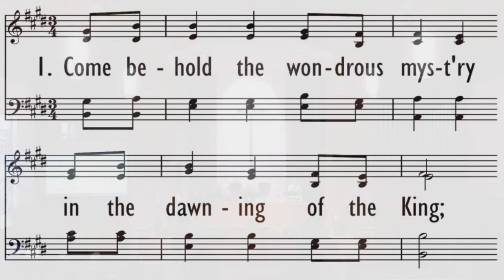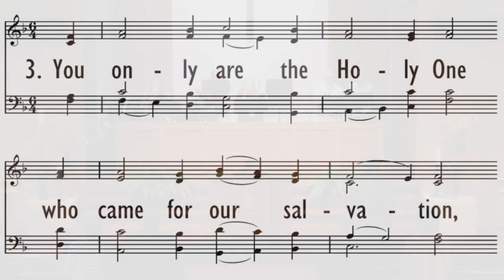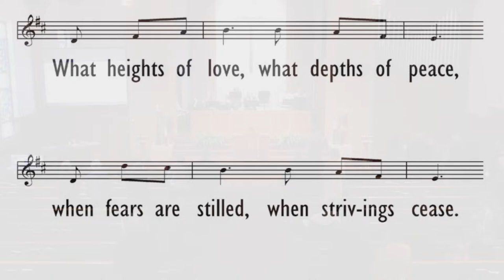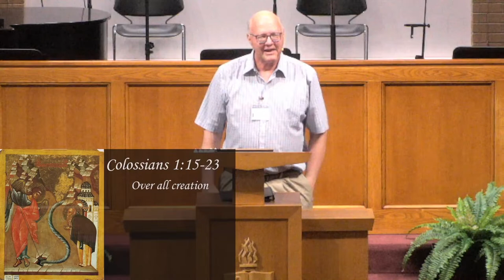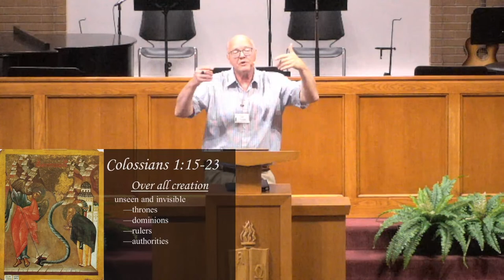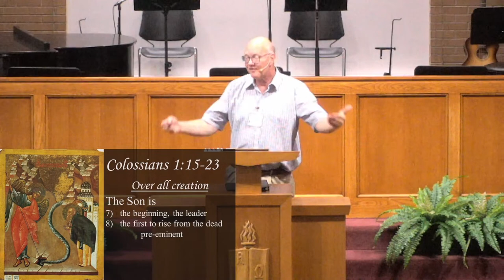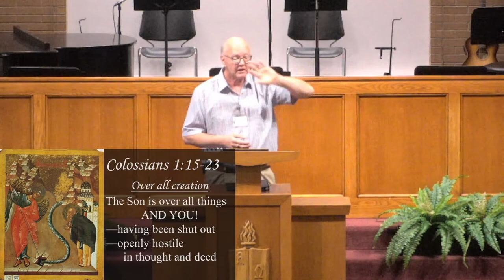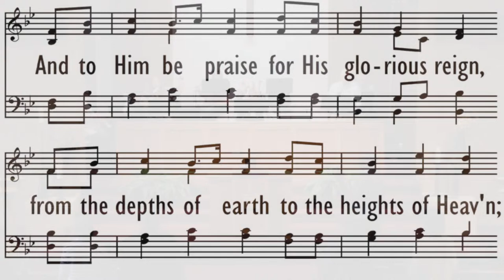10/08/2023 Sunday worship